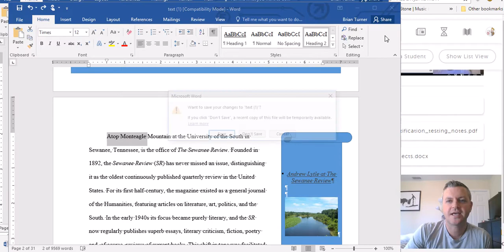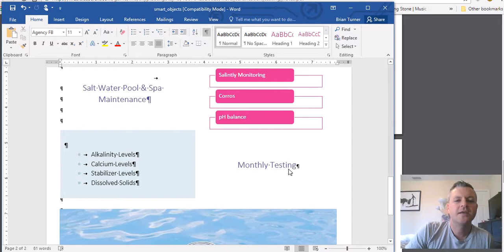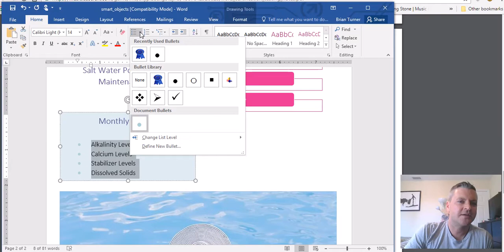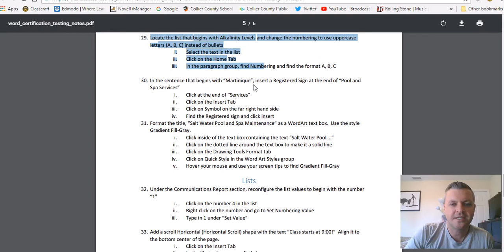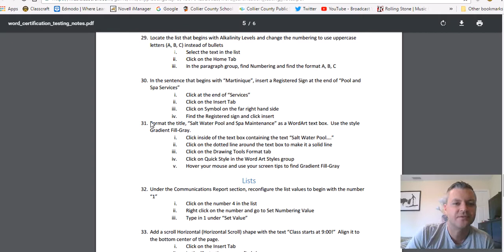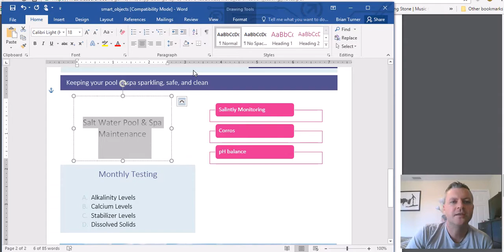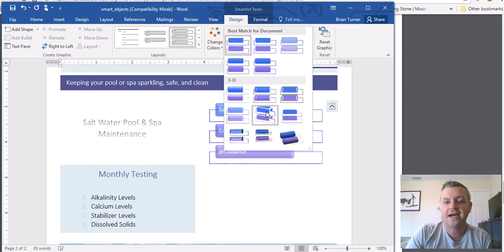MS Word Industry Certification Testing Review Part 5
Everything you need to know about smart art in MS Word 2016

All documents used in this tutorial can be found as well as below